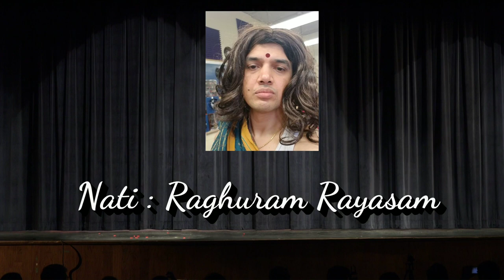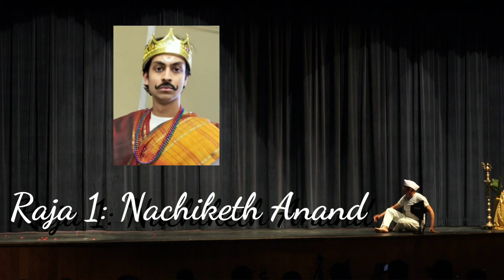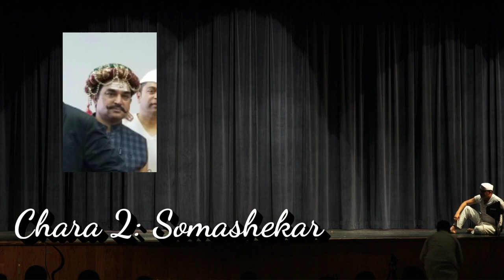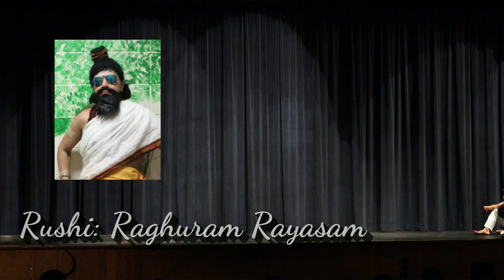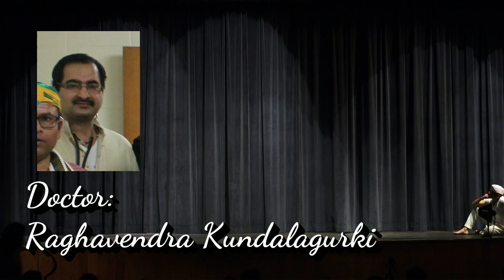TP Kailasam's Nam Company @ Vasanthothsava from Ranga Brindavana on April 7th 2019 NJ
TP Kailasam's Nam Company @ Vasanthothsava from Ranga Brindavana on April 7th 2019 New Jersey.

Kannadakkobbane Kailasam.